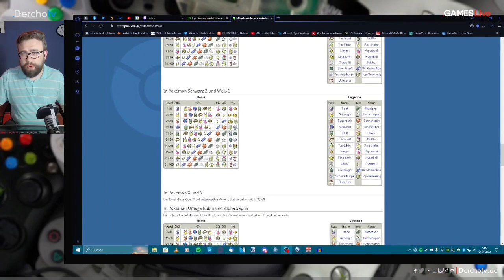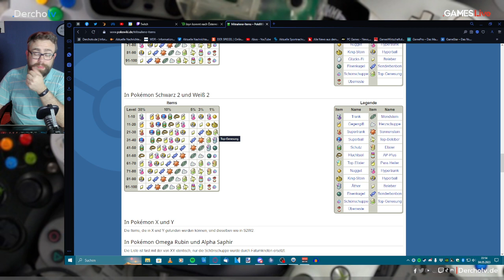Auf geht’s ins eingemachte! | Pokémon Schwarze Edition 2 | GAMESLive vom 04.05.23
Es geht weiter in Einall! Nachdem nun das gesamte Pokémon-Team beisammen sind, geht es nun ins Training und dann zum 1. Orden. Wird es dieses Mal jetzt etwas besser? Sieht es selbst!

Wegen der nicht vorhandenen Sicherheitskopie für das Spiel, musste ich das Spiel von vorne starten. Deswegen sind auch die beiden vorherigen Folgen gelöscht worden!

GAMESLive – mittwochs, freitags und am Wochenende live